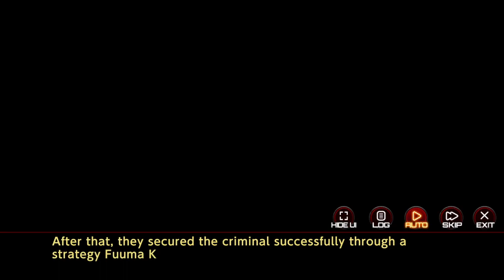Action Taimanin (アクション対魔忍) Bond Scene: Red Riding Hood Spinel [English]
Game: Action Taimanin // アクション対魔忍 [2019 - ]
Platform: iOS, Android, Steam
Developer: GREMORY, INC.

Yuuki Kuwahara as Lina
Hiromi Igarashi as Spinel
Yurina Amami as Lapis
Wataru Hatano as Kotaro Fuuma